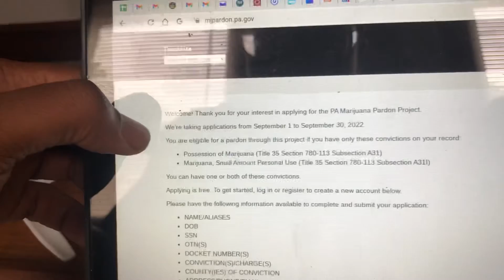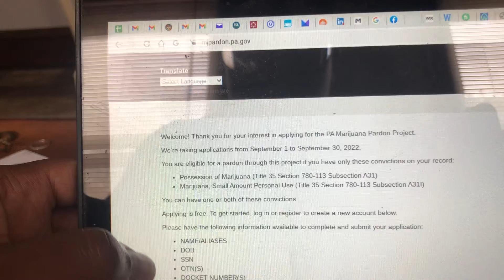Pa Marijuana Pardon Project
Overview of the new governors pardon that was available for specific Marijuana charges. In the study of human resources this pardon could be significant. How will the removal of a demograpic's criminal charges effect the workforce and community at large? May provide an opportunity to aid individuals in personal growth and imporvement.